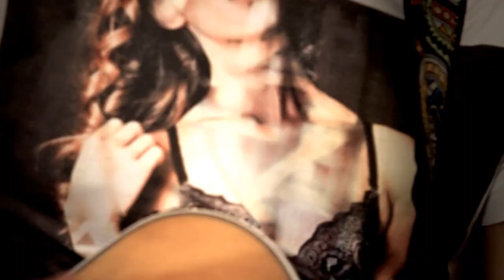Janieck Devy - Six String Thing (Official Music Video) [HQ]